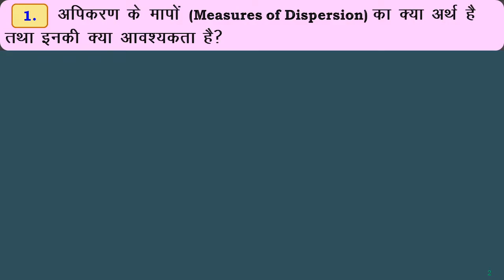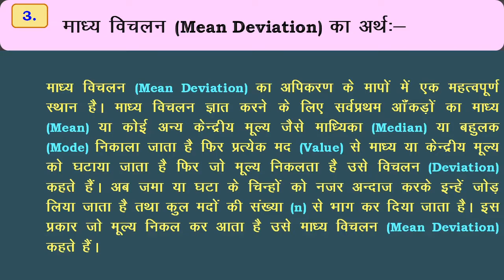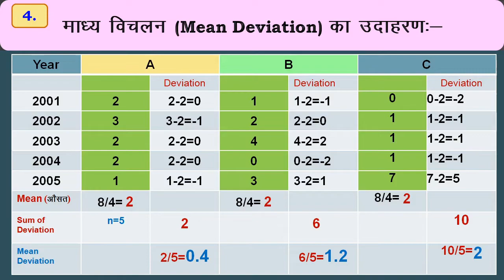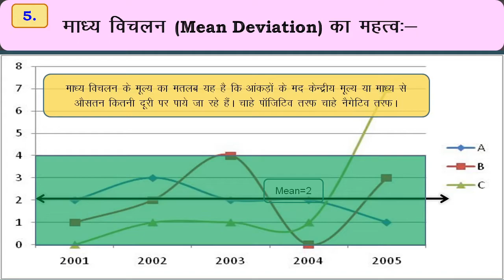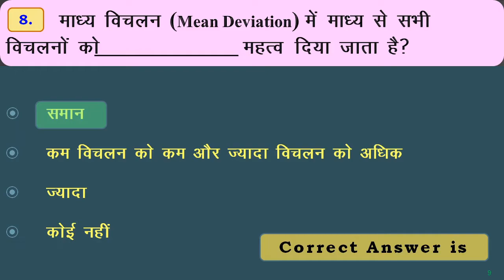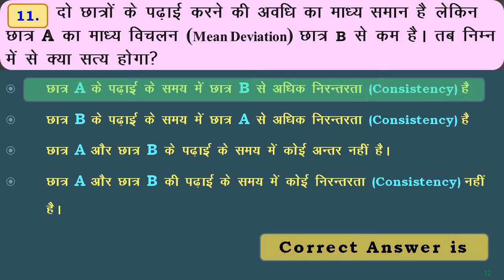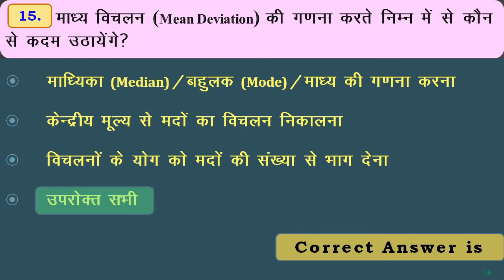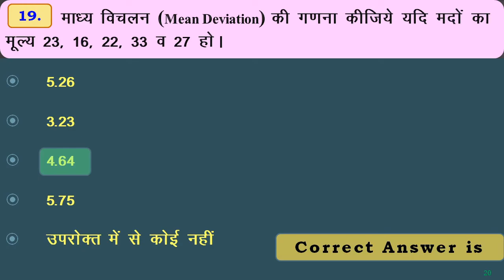Mean Deviation in Hindi/ B.A. Final Year Geography/ MCQ/ Geo Concepts/ Rakesh Kumar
00:00 Measures of Dispersion
01:03 Various Measures of Dispersion
01:45 Mean Deviation: Meaning
03:21 Mean Deiation: Example
06:42  Understanding Mean Dev. by Line Graph
09:59 Mean Deviation:Practice Question

Kindly give your valuable feedback and suggestion through comments in the Comment box. You may also write down the topic you especially want as per your requirement. I will try my best to fulfill your expectations.